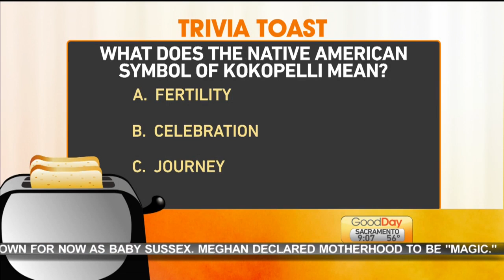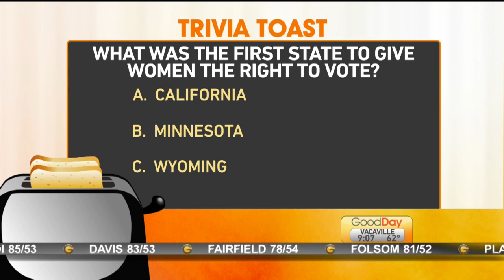Trivia Toast #2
Courtney has some more trivia for the Good Day crew!